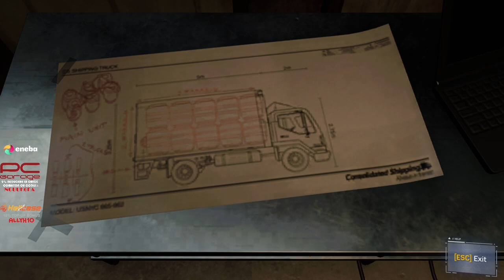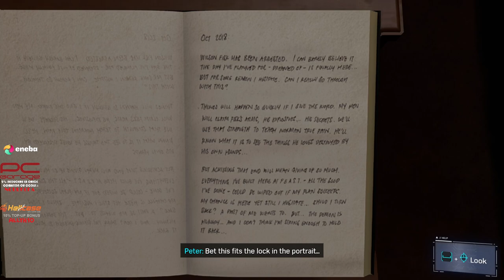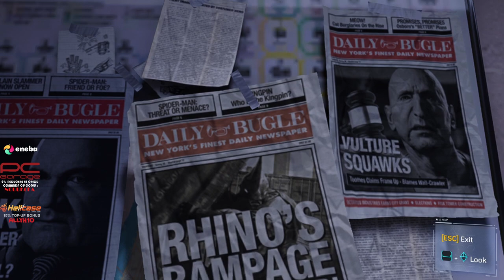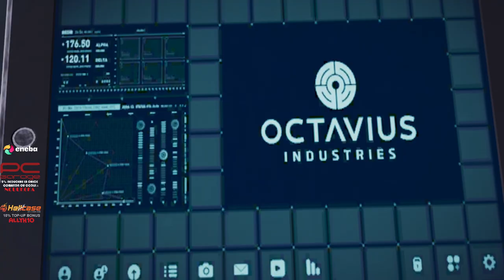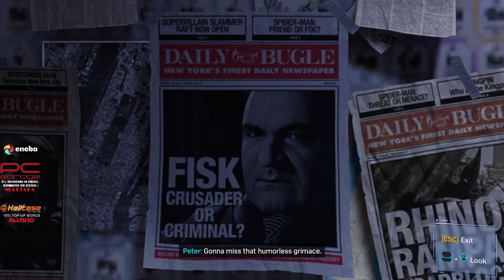Spider Man MARVELS Episode TWO 1k Like for Episode 3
THIS OFFER IS TIL' 31 DECEMBER !

✅ Parteneri :
- Eneba ( Cumparati jocuri cu acest link si aveti 10% reducere )